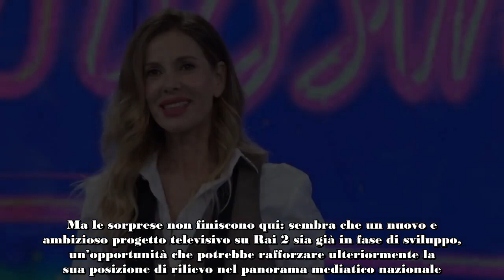“Finalmente si può dire”, Alessia Marcuzzi rivelazione del tutto inaspettata per la famosa conduttri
Novità in arrivo per la splendida conduttrice Alessia Marcuzzi: scopri le sorprendenti opportunità che l’aspettano nel mondo dello spettacolo!

Alessia Marcuzzi, un’icona dello spettacolo italiano, si appresta ad attraversare un periodo di significativi cambiamenti e opportunità. La sua presenza nei media è stata costantemente seguita con grande interesse, ma negli ultimi tempi è stata la sua vita privata oggetto di intense speculazioni e dibattiti, soprattutto per quanto riguarda i presunti flirt e le relazioni passate.